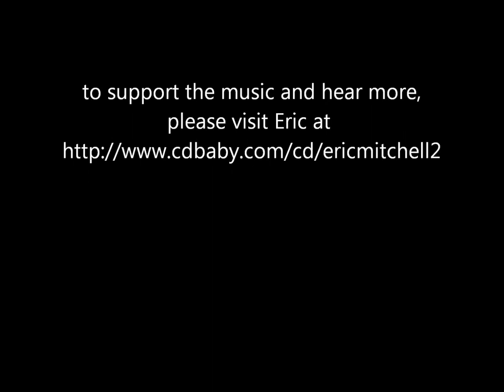Jesus Reigns - Eric Mitchell